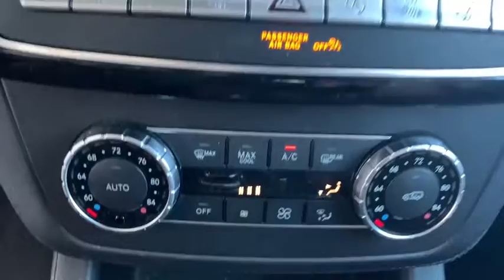2017 Mercedes-Benz GLE Bonita Springs, East Naples, North Naples, City of Naples, FL P9192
Selenite Gray Metallic Used 2017 Mercedes-Benz GLE available in Naples, Florida at Mercedes Benz of Naples. Servicing the Bonita Springs, Fort Myers, Cape Coral, Sarasota, FL area. Looking for an alternative to Autohaus? We've got everything you need!
2017 Mercedes-Benz GLE GLE 43 AMG - Stock#: P9192 - VIN#: 4JGDA6EB7HA974183

**MB CERTIFIED (CPO) **CLEAN CARFAX **LOCAL TRADE-IN **ONE OWNER **LIKE NEW CONDITION **PANO ROOF **KEYLESS GO Active Blind Spot Assist Active Lane Keeping Assist Active LED Headlamps Adaptive Highbeam Assist Anthracite Poplar Wood Trim BAS PLUS BAS PLUS w/Cross-Traffic Assist Black Headliner Brushed Aluminum Running Boards CMS Pedestrian Distance Pilot DISTRONIC & Steering Pilot DISTRONIC PLUS w/Cross-Traffic Assist Driver Assistance Package harman/kardon Logic 7 Surround Sound System Heated & Cooled Front Cup Holders Heated & Ventilated Front Seats Interior Ambient Lighting MB-Tex Wrapped Dashboard Multi-Contour Front Seats w/Massage Feature Night Package Night Package Code Parking Package Parking Pilot Power Tilt/Sliding Panorama Sunroof Premium 3 Package PRE-SAFE Brake w/Pedestrian Recognition PRE-SAFE PLUS Rear Seat Entertainment Pre-Wiring Rear Side Window Sunshades Rear-Seat Center-Armrest Pass-Through Speed Limit Assist Sport steering wheel Surround View System Trailer Hitch Wheels: 21 AMG Twin 5-Spoke w/Black Accents.brWE OFFER MARKET BASED PRICING PLEASE CALL TO CHECK ON THE AVAILABILITY OF THIS VEHICLE. WELL BUY YOUR VEHICLE EVEN IF YOU DONT BUY OURS. **CONCIERGE SERVICE. WELL PICK UP YOUR VEHICLE AND DROP OFF A MERCEDES BENZ LOANER CAR FREE OF CHARGE. **24 HOUR CUSTOMER ASSISTANCE. **FREE LIFETIME CAR WASHES w/THE PURCHASE OF ANY NEW OR USED VEHICLE. **brbrMercedes-Benz Certified Pre-Owned Details:brbr * Vehicle Historybr * 165+ Point Inspectionbr * Transferable Warrantybr * Includes Trip Interruption Reimbursement and 7 days/500 miles Exchange Privilegebr * Warranty Deductible: $0br * Limited Warranty: 12 Month/Unlimited Mile beginning after new car warranty expires or from certified purchase datebr * Roadside AssistancebrbrbrAwards:br * 2017 IIHS Top Safety Pick+brbrReviews:br * Several engine choices; quiet upscale and well-built interior with a roomy backseat; long list of standard safety and technology features. Source: Edmunds
Navigation system: COMAND APS|Driver Assistance Package|Night Package|Night Package Code|Parking Package|Premium 3 Package|13 Speakers|AM/FM radio: SiriusXM|CD player|DVD-Audio|harman/kardon Logic 7 Surround Sound System|harman/kardon Speakers|Radio data system|Radio: COMAND Navigation|Single DVD Player|SiriusXM Satellite Radio|Weather band radio|Air Conditioning|Automatic temperature control|Front dual zone A/C|Rear window defroster|Memory seat|Power driver seat|Power Front Seats w/Driver Memory|Power steering|Power windows|Remote keyless entry|Steering wheel memory|Steering wheel mounted audio controls|Adaptive suspension|Auto-leveling suspension|Four wheel independent suspension|Speed-sensing steering|Traction control|4-Wheel Disc Brakes|ABS brakes|Anti-whiplash front head restraints|BAS PLUS|BAS PLUS w/Cross-Traffic Assist|Dual front impact airbags|Dual front side impact airbags|Emergency communication system: mbrace2|Front anti-roll bar|Knee airbag|Low tire pressure warning|Occupant sensing airbag|Overhead airbag|PRE-SAFE Brake w/Pedestrian Recognition|Rear anti-roll bar|Power Tilt/Sliding Panorama Sunroof|Smartphone Integration|Power Liftgate|Active Blind Spot Assist|Active Lane Keeping Assist|Blind spot sensor: Blind Spot Assist warning|Brake assist|Electronic Stability Control|Anthracite Poplar Wood Trim|Exterior Parking Camera Rear|Adaptive Highbeam Assist|Delay-off headlights|Fully automatic headlights|Rear fog lights|Panic alarm|Security system|Distance Pilot DISTRONIC & Steering Pilot|Speed control|Active LED Headlamps|Auto-dimming door mirrors|Brushed Aluminum Running Boards|Bumpers: body-color|Heated door mirrors|Power door mirrors|Roof rack: rails only|Spoiler|Turn signal indicator mirrors|Aluminum Trim|Android Auto|Apple CarPlay|Apple CarPlay/Android Auto|Auto tilt-away steering wheel|Auto-dimming Rear-View mirror|Black Headliner|CMS Pedestrian|Compass|DISTRONIC PLUS w/Cross-Traffic Assist|Driver door bin|Driver vanity mirror|eCall Emergency System|Front reading lights|Garage door transmitter: Homelink|Heated & Cooled Front Cup Holders|Illuminated entry|Interior Ambient Lighting|Leather Shift Knob|Leather steering wheel|MB-Tex Wrapped Dashboard|Multi-Contour Front Seats w/Massage Feature|Navigation Updates For 3 Years|Outside temperature display|Parking Pilot|Passenger vanity mirror|PRE-SAFE PLUS|Rear